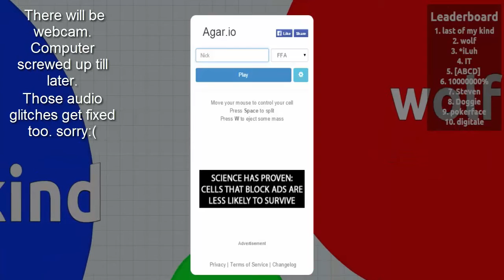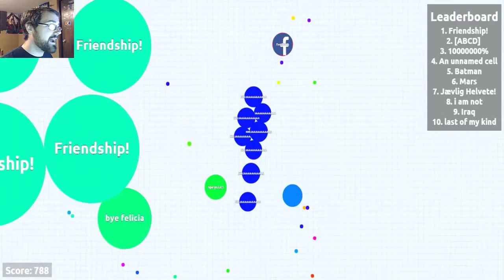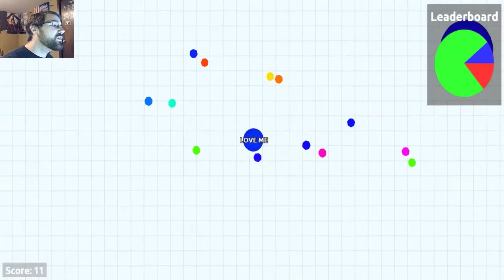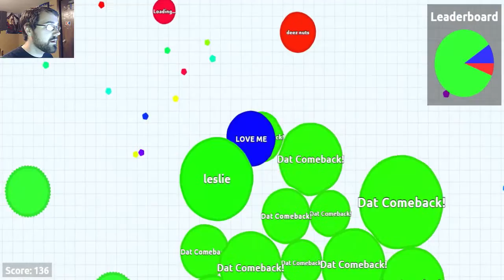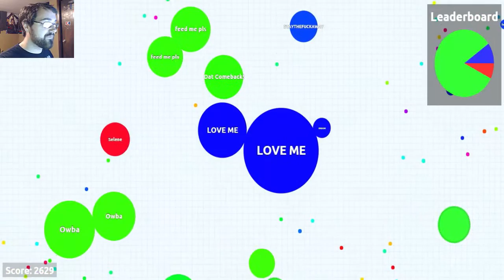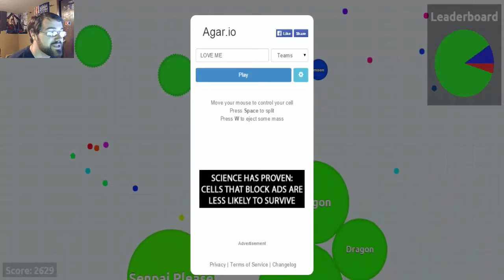DAT ENDING COMEBACK DOE!!!! agario (Part 1)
This game is so addicting, and aggressive. Still have my goal to be on the leaderboard though.